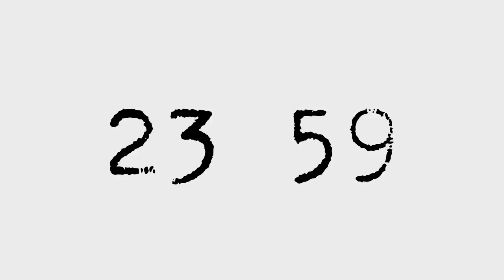23:59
I was thinking if I should write this, but I think it's only fair to leave a message for you.

You might have noticed that clock is ticking slower and slower and the clock is at the last minute of the day. I think you don't have to be Sherlock to deduce what the message is.

Almost a year ago, I posted a video titled "?" [1] with "THE END" message in the end, but it was meant to the end on YouTube, I was moving to other platform. Unfortunately, it didn't work out, because I had to undo my decision [2].

But this time, it's real and no, I am not going to somewhere else, I am closing down, well, slowly, that's why the clock is ticking really slow. I am not saying I will not be making videos, just slow down significantly, just that I won't be actively seeking for new projects, just mean that this is no longer a task in my daily routine.

You may have watched gh-watch.py [1], a script I wrote to find projects. Since it was written on 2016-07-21, I have zapped 5,248 repositories. The actual number is much higher, and that's just in last six months that I might have checked those repositories on GitHub. Needless to say, the chance to find a project that I can make a video of is very low, 65 out of 5,248 = 1.24% at most.

But that's not the point, actually.

The reason I made this channel wasn't purely for the views or trying out new projects, but to find people who are like minded, not just users of terminal, it's more than that. I wished to find people that I can work with, doing some projects, sharing ideas.

The more videos I made, the more I felt this is not going to work. Sometimes, when I made a video of a project I like very much, but the thumb-ups told me that I might be the only one. Quite a few times, I thought a project is just "so-so," but it surprisingly received more likes than I thought it would.

So, these are my closing words at 23:59 and I do hope one day we will meet again for some codes.

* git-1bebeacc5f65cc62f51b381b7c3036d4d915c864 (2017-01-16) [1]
* In Bash with FFmpeg
* By Yu-Jie Lin
* UNLICENSE